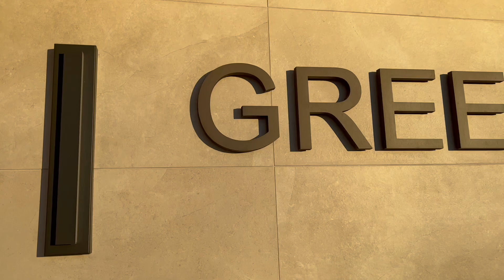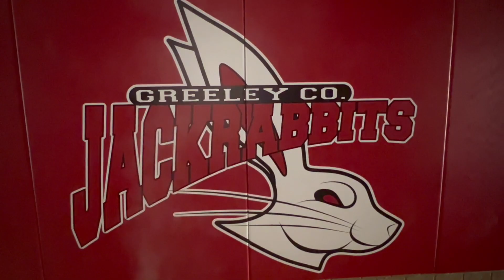GCHS jackrabbit boys basketball 2022-2023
Greeley County Jackrabbit boys state basketball video.